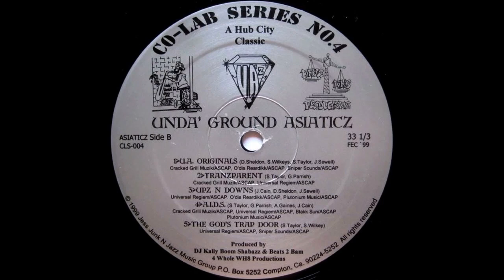Unda' Ground Asiaticz - The God's Trap Door [1999]